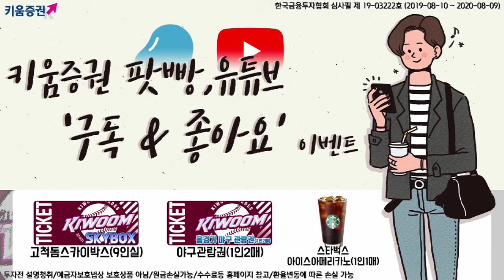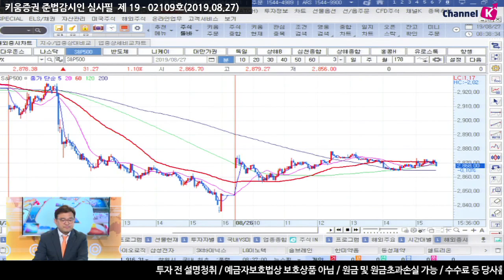[주식] 서상영의 아침시황 투자전략 / 홍콩 이슈, '블랙스완'으로? 글로벌 경제 파장은? (19.08.27)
전일 미국 시장은 트럼프가 무역협상 지속 발언에 힘입어 상승 출발
트럼프가 “중국이 협상 복귀 의사를 밝혔기 때문에
조만간 협상을 시작할 것이며 매우 진지하게
대화를 하기 때문에 합의 가능성도 있다고 생각한다” 라고 주장
더 나아가 중국의 류허 부총리가 무역분쟁이 평온하게 해결되기를 원한다는 발언 또한 긍정적 요인
다만 합의가 타결되기에는 여전히 불확실하다는 점을 감안 상승 제한
미국과 중국간 무역분쟁이 격화되기보다는
안정을 찾는 모습을 보이고 있어 한국 증시에 긍정적인 영향을 줄 것으로 예상​
더불어 트럼프가 자동차 관세 관련 EU 와 합의 가능성이 가까워졌다는 발언과
이란과의 정상회담 가능성 언급하는 등 여러 불확실성 이슈가 완화된 점도 긍정적